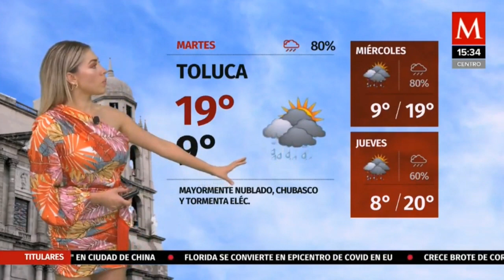Jessica de luna 2020 07 06